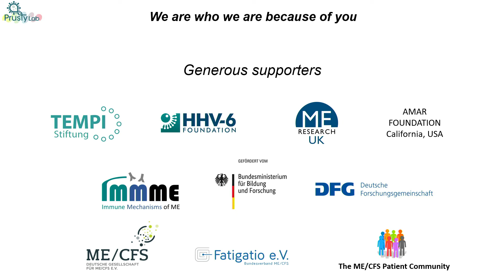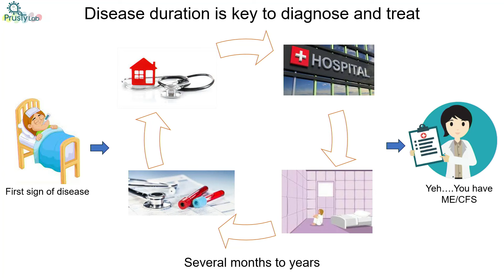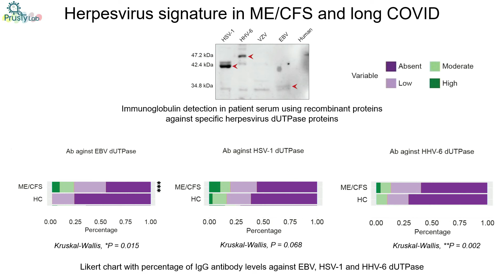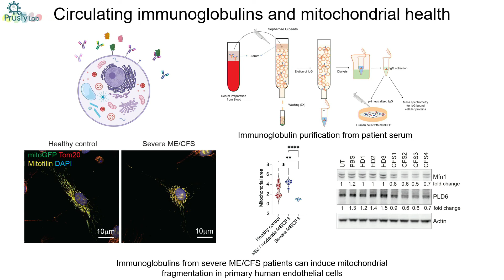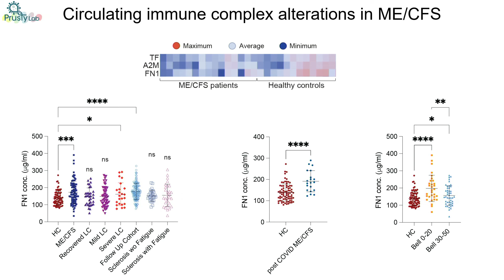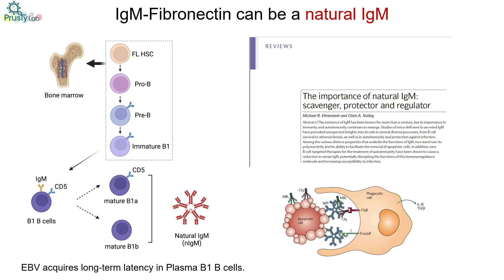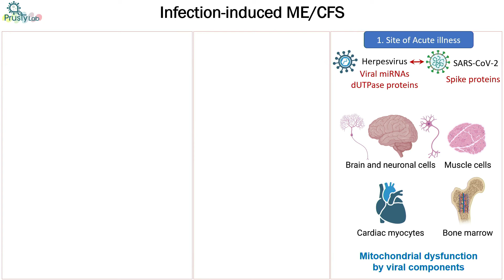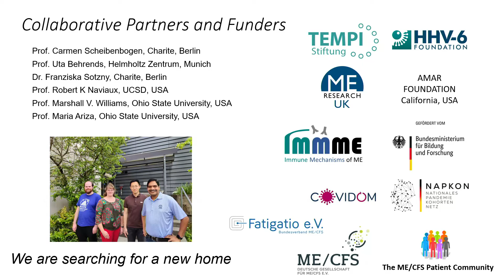PhD, Dr. Bhupesh K. Prusty: Understanding infectious origin of ME/CFS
PhD, Dr. Bhupesh K. Prusty, Inst Virology and Immunobiology, Julius-Maximilians-Universität, Würzburg, Germany.
Recorded at the Swedish ME Association (RME) 2023 conference at the Stockholm County Council.